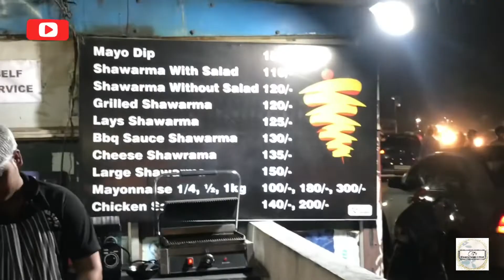Shawarma Zone Nagole || Making of Chicken Shawarma || Chicken Shawarma + Goli Soda